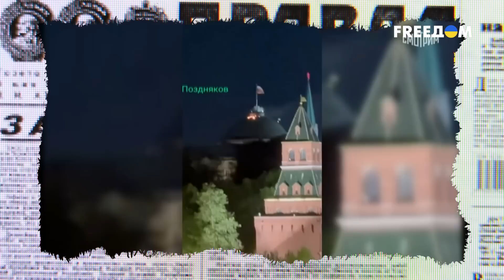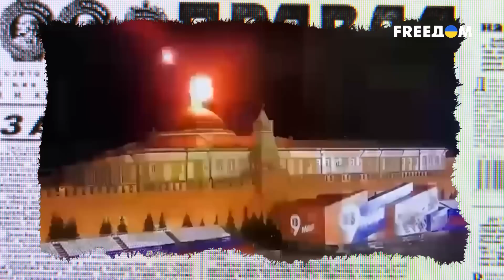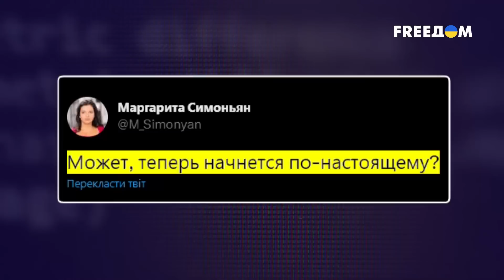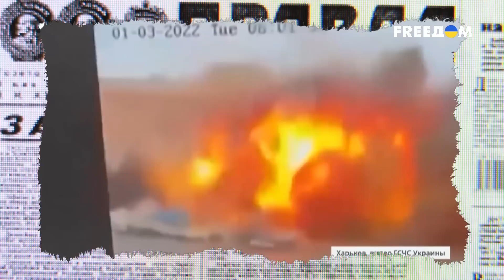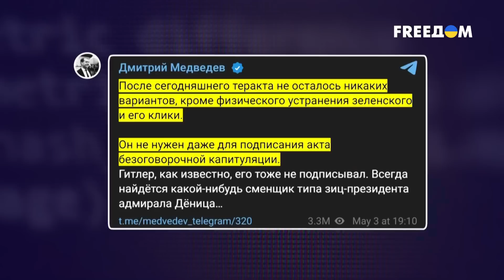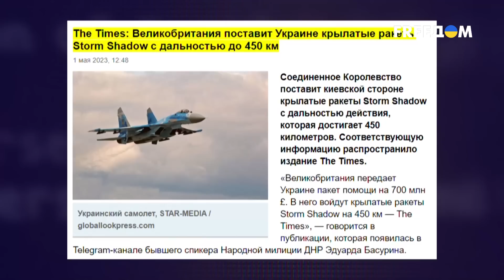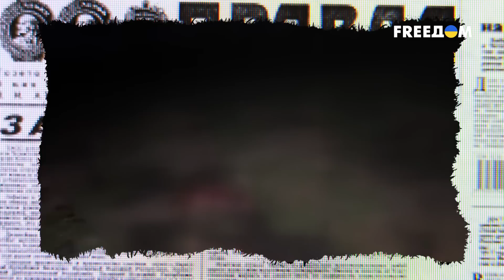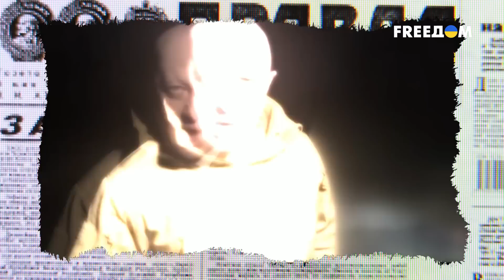У пропагандистов воспылало! Кремль – в огне! Реакция на удар дрона | Антизомби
За трансформацией взглядов России можно наблюдать буквально в режиме онлайн. Еще, казалось бы, недавно они грозили "взять Киев за три дня" и вот уже истерят по поводу ударов по Кремлю. Можно бесконечно спорить о версиях, кто же все-таки направил беспилотник в сторону резиденции Путина. Однако бесспорно то, что в медийном плане вся эта история – не в пользу Москвы. Как на это реагирует роспропаганда? Почему центр Москвы не защищен? Насколько слабы Путин и его армия и почему у пропаганды уже не получается это скрыть? А также – в чем ахиллесова пята самих фейкометов и как росСМИ стали заложниками завышенных ожиданий, которые сами же и создали? Ответы на вопросы узнавайте в новом выпуске проекта "Антизомби" на телеканале FREEДОМ.